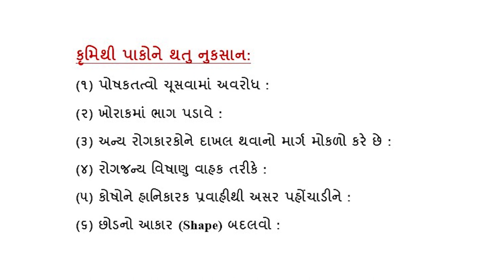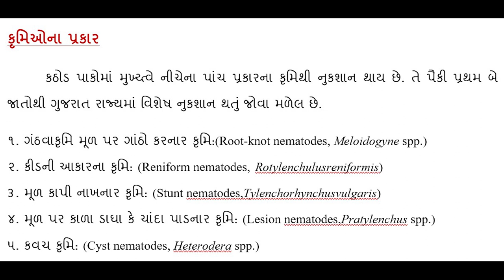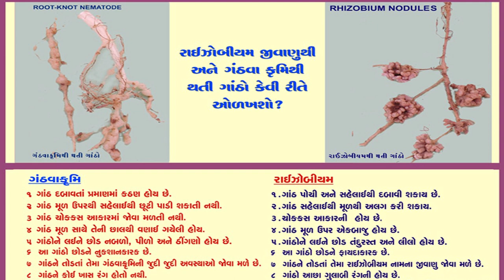23. નીમેટોડ - ખેડૂત નો છૂપો દુશ્મન : ભાગ-૧ | कृमि से पाक में नुकसान | Damage in crops by Nematode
ખેતી પાકમાં કરોડો રૂપિયાનું નુકસાન નીમેટોડથી થાય છે. તે કયા રહે છે? પાક ને કેવી રીતે નુકસાન કરે છે.તેની વાત આ વીડિયો ના ભાગ ૧ માં કરી છે.